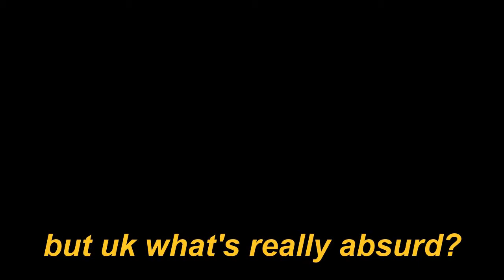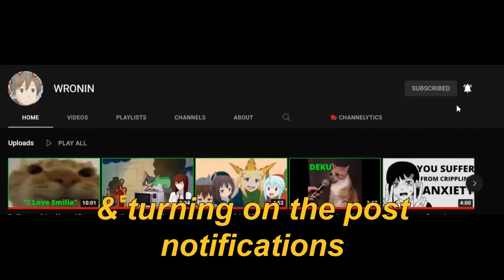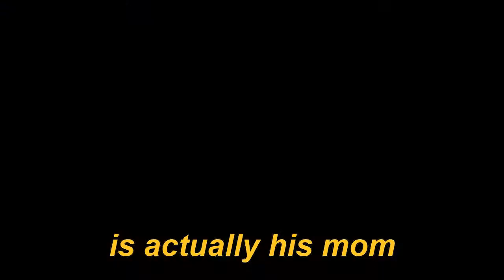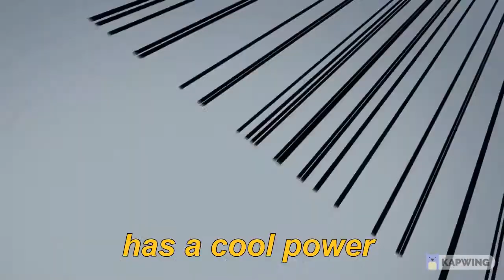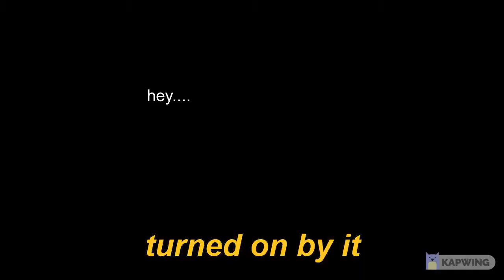JoJo's Bizarre Adventure explained by an idiot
JoJo's Bizarre Adventure explained explained by an idiot
Basically a JJBA speedrun.

Chapters:
0:00 wtf is this guy even talking about
0:57 Phantom Blood
3:35 Battle Tendency
5:00 Stardust Crusaders
6:36 Diamond Is Unbreakable
8:55 Golden Wind
10:30 Time to binge Stone Ocean
Creds:
Concept inspired by High Boi